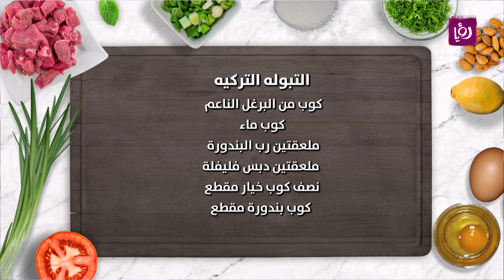مطبخ رؤيا - طريقة تحضير طبق التبوله التركية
التبولة التركيه

المقادير:

كوب من البرغل الناعم
كوب ماء
ملعقتين رب البندورة
ملعقتين دبس فليفلة
نصف كوب خيار مقطع
 كوب بندورة مقطع
بصلة مفرومة
كوبين بقدونس مفروم
ربع كوب نعناع مفروم
ربع كوب دبس الرمان
ربع كوب عصير الليمون
ربع كوب زيت زيتون
ملح وفلفل حسب الرغبة

مطبخ رؤيا